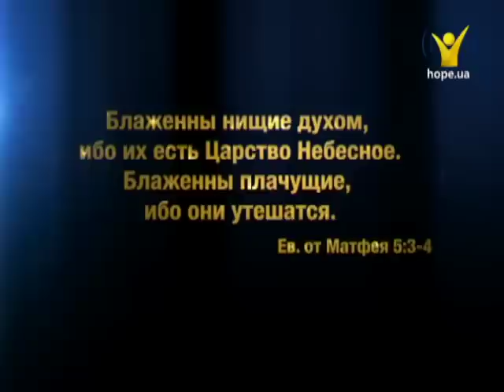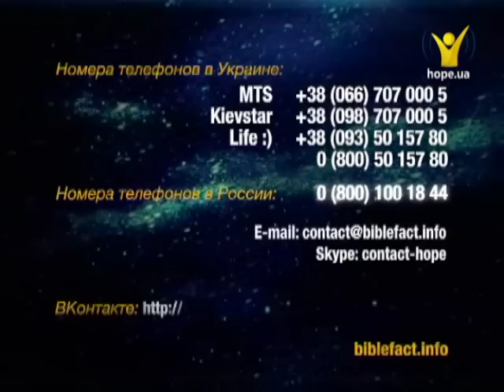Чему можно доверять в современном мире? | Удивительные факты 1 сезон (1/25)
В наше время изменчивой морали,
— когда посредством мошенничества в корпоративном бизнесе незаконно присваиваются миллиарды долларов;
— когда духовные вожди, которым доверяют, оказываются обманщиками;
— когда ложь в политике считается нормой и те, на кого вы полагаетесь больше всего, зачастую ранят вас сильнее других, -- осталось ли что-нибудь в этом мире, чему можно доверять?
Да! Вы можете всецело доверять Библии!

Удивительные факты 1 сезон 1 серия